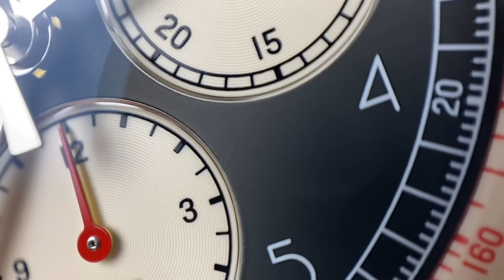Я в ВОСТОРГЕ! Union Glashutte Belisar Chronograph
Union Glashutte Belisar Chronograph - мужские часы - хронограф, механика с автоподзаводом. Сделано в Германии. Новинка 2020 года.